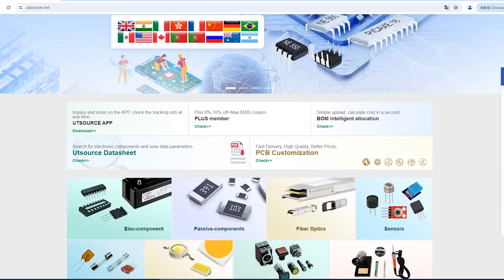TC4420 electronic component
Operating Voltage Range:4.5V to 18V
Brand:Tos/microchi
DateCode:03+
Package / Case:DIP-8
Output Peak Current:6A
Propagation Delay:25ns
Rise/Fall Time:15ns typical
Input Threshold:3V (typical) for 5V VDD
Operating Temperature Range:-40°C to +85°C
Package Options:PDIP, SOIC, TO-220, TO-263
Input Voltage Range:-5V to VDD + 0.3V
Output Resistance:2.0Ω (typical)
Quiescent Current:200μA (typical)
Input Capacitor:10pF (typical)
Miller Drive Capability:High